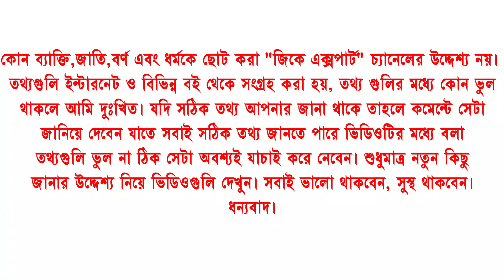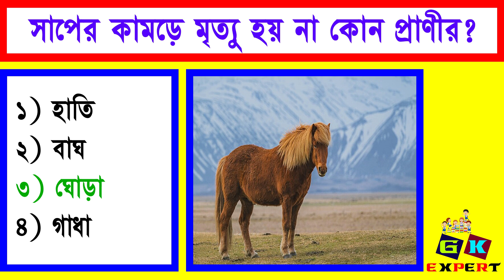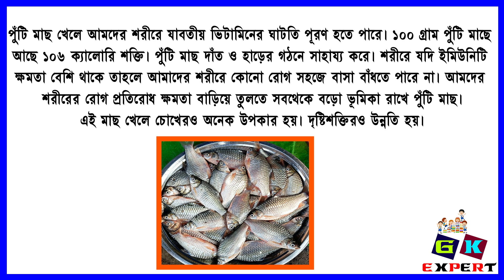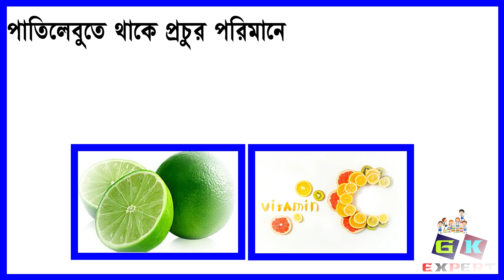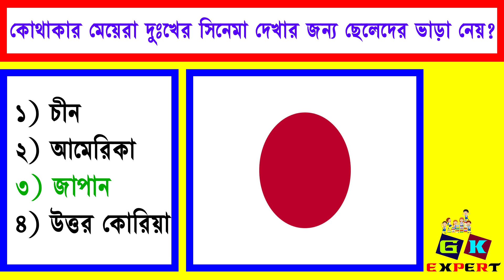Gk | General Knowledge | Bangla quiz | Gk Question | Gk video | Gk in Bengali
জিকে এক্সপার্ট ইউটিউব চ্যানেলে আপনাদের স্বাগত। আমি জিকে এক্সপার্ট  ইউটিউব চ্যানেলে জেনারেল নলেজ প্রশ্নোত্তর আলোচনা করি।

সাধারণ জ্ঞান এমন একটি বিষয়, যা মানুষের জ্ঞানকে আরো বাড়িয়ে তোলে। এর মাধ্যমে
দেশ বিদেশের অনেক অজানা তথ্য জানা যায়। এগুলি যেমন মনে রাখার জন্য মুখস্থ করতে হয় না তেমন পড়তেও ভালো লাগে। এছাড়া অনেক চাকরির পরীক্ষায় ও ইন্টারভিউতে এই ধরনের প্রশ্ন করা হয়। এই ভিডিওতে তেমনি কিছু অজানা প্রশ্নের উত্তর নিয়ে আসা হয়েছে।

আজকের ভিডিওটিতে টি  গুরুত্বপূর্ণ প্রশ্ন ও তার উত্তর, তাই ভিডিওটি প্রথম থেকে শেষ পর্যন্ত দেখার অনুরোধ রইলো।

Production Credits: GK EXPERT
Edited by:  Dipankar Dhara

Question / প্রশ্ন:
লুডো খেলা কোন দেশে আবিষ্কৃত হয় ?
কোন দেশে প্রথম টাকা ছাপানো হয়েছিল ?
সাপের কামড়ে মৃত্যু হয় না কোন প্রাণীর ?
আমরা জিভের পশ্চাৎ অংশে কোন স্বাদ গ্রহণ করতে পারি ?
কোন পশু আয়না দেখলে ভয় পায় ?
কোন মাছ খেলে শরীরে রোগ প্রতিরোধ ক্ষমতা বাড়ে ?
দরজার ঘণ্টা বা ডোরবেল কত সালে আবিষ্কৃত হয়েছিল ?
গর্ভবতী মহিলাদের প্লাস্টিকের পাত্রে খেতে নেই কেন ?
ONE থেকে HUNDRED পর্যন্ত লিখতে ইংরেজির কোন অক্ষরটা একবার ও ব্যবহার হয়না ?
পৃথিবীর সবথেকে অলস প্রাণির নাম কী ?
পাতিলেবু খেলে আমাদের শরীরের কি উপকার হয় ?
কোথাকার মেয়েরা দুঃখের সিনেমা দেখার জন্য ছেলেদের ভাড়া নেয় ?

best gk book in bengali
gk questions and answers
gk short
knowledge channel
education channel
জেনারেল নলেজ প্রশ্ন উত্তর
জেনারেল নলেজ বই
জেনারেল নলেজ কুইজ
জেনারেল নলেজ বাচ্চাদের
ধাঁধা
general knowledge in competitive exams
quiz questions and answers
বাংলা প্রশ্ন উত্তর
mcq
gk bangla
education
Bengali gk quiz
Bengali gk questions and answers
বাংলা জিকে
Bengali gk lecture
Bengali gk for competitive exams
Bengali gk book review
Bengali gk topics
Bengali gk study materials
interesting facts
educational trivia
unique information
mind-blowing facts
knowledge sharing
fun facts
learning new things
did you know
brain teasers
intellectual insights
Gk Bangla
Bangla Gk
Gk Bengali
Bengali Gk
Bangla Quiz
Quiz Bangla
Gk question
General knowledge
Gk
Quiz
Bengali quiz
Bangla quiz
Gk quiz
Quiz question
Gk question and answer
Gk proshno
Gk proshno uttar
Sadharon Gyan
Sadharon Gyan Bangla
Bangladeshi Gk
জিকে
বাংলা জিকে
জিকে বাংলা
জিকে প্রশ্ন
কুইজ
বাংলা কুইজ
কুইজ বাংলা
কুইজ প্রশ্ন
সাধারণ জ্ঞান
interesting fact
gk question
gk questions
gk
general knowledge
general knowledge questions and answers
competitive exams
gk for competitive exams
current affairs
lucent gk
best gk
bangla gk
exam
Quiz
short
shorts
shorts videos
short video
viral
reel
reels
জেনারেল নলেজ
জেনারেল নলেজ প্রশ্ন ও উত্তর
বাংলা জেনারেল নলেজ
100 টি জেনারেল নলেজ
ভারতের জেনারেল নলেজ
lkg ukg জেনারেল নলেজ
ছোটদের জেনারেল নলেজ
জেনারেল নলেজ প্রশ্ন
পশ্চিমবঙ্গের জেনারেল নলেজ
পশ্চিমবঙ্গ জেনেরেল নলেজ
বাচ্ছাদের জেনারেল নলেজ প্রশ্ন উত্তর
পশ্চিমবঙ্গের জেনারেল নলেজ প্রশ্ন ও উত্তর
সাধারণ নলেজ
১ম শ্রেণির সাধারণ জ্ঞান
gk
gk quiz
lucent gk
gk question
mr gk
gk questions
best gk
kids gk
students gk
gk barry
india gk
gk trivia
gk for kids
mts gk
lkg gk
imp gk
ssc gk
100 gk
children gk
wbcs gk
gk exam
army gk
gk general knowledge
gk barry baggs
viral gk
rpf gk gs
gk short
hindi gk
kp gk
food si gk
warder gk
gk lucent
online gk
health tips
কুইজ
জিকে কুইজ বাংলা
সাধারণ জ্ঞান
new gk
gk 2024
latest gk video bangla

Video edited by : Dipankar Dhara

এই চ্যানেলের কোন ভিডিও দেখে যদি সমাজে সমস্যার সৃষ্টি হয়,তাহলে আপনারা অবশ্যই সেই ভিডিওর কমেন্টে জানান প্রয়োজনে ব্যবস্থা নেওয়া হবে।